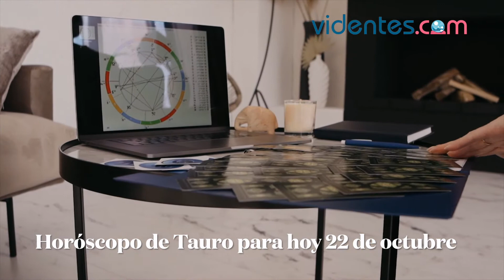HORÓSCOPO DIARIO 🌞🔥✨ TAURO ♉ VIERNES, 22 DE OCTUBRE DE 2021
Horóscopo de hoy, viernes 22 de Octubre de 2021. El horóscopo para hoy: descubre tu futuro gracias a mi horóscopo diario para ti.